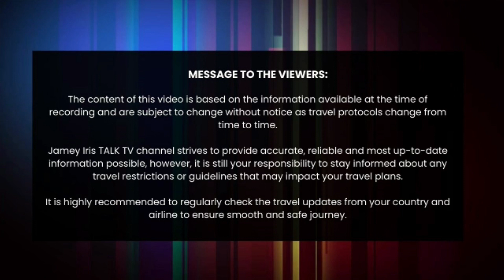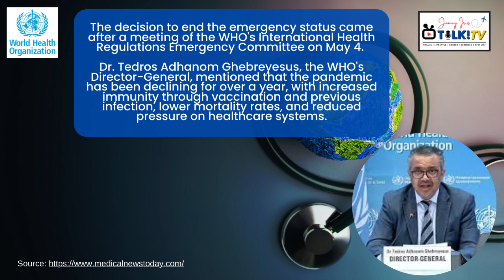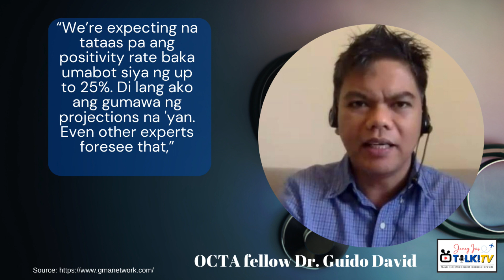Great News! Covid 19 is No Longer a Global Health Emergency! | What Does this mean? What DOH Says?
UPDATE:
CURRENCY REGULATIONS